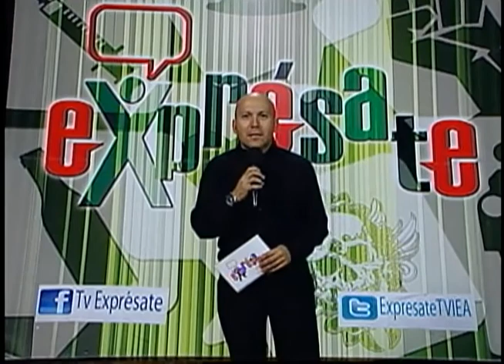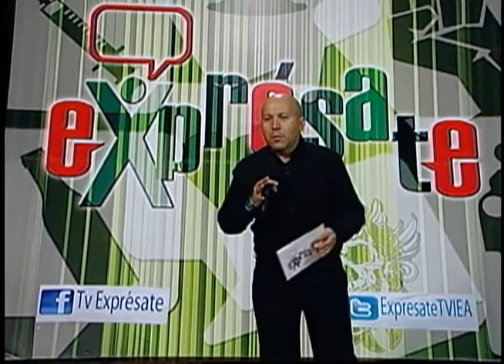Expresate "Union Libre" Producción Aguascalientes TV